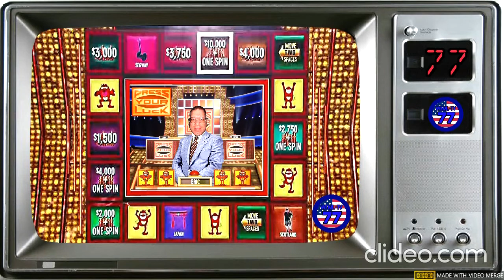WEML-TV, Channel 77 #1015: Bullseye Bonus Island 54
1st 20-round Bullseye Bonus Island battle of March 2022